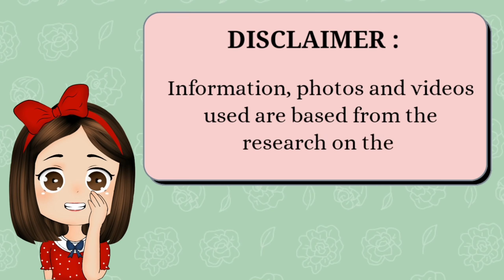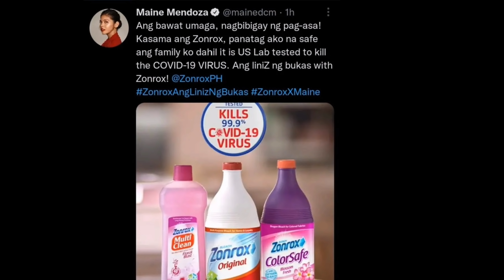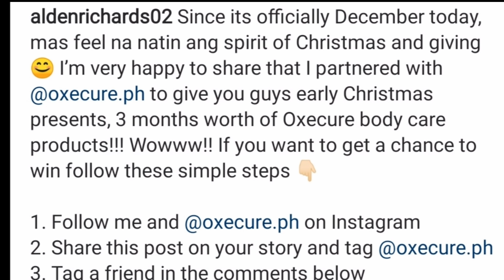MAINE TAPOS NA ANG MANSION NA IPINAPAGAWA KAYA PALA SPOTTED MAGKASAMA SILA NI ALDEN